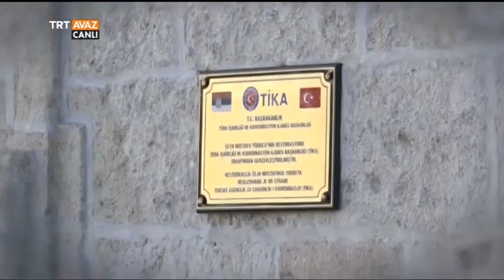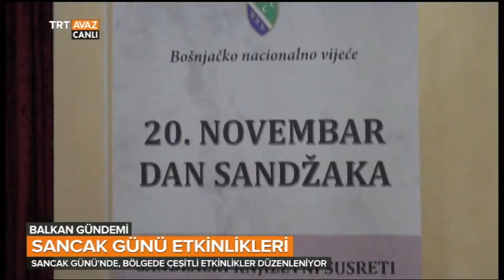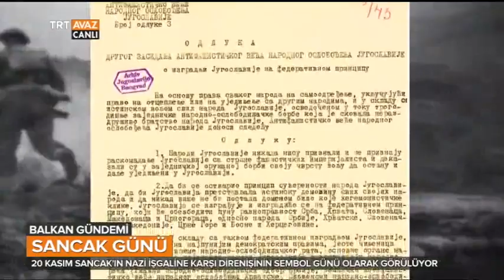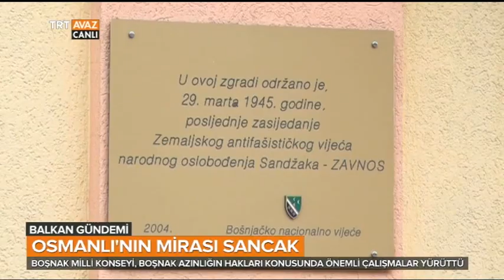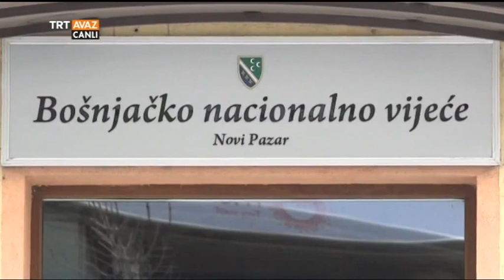Osmanlı Mirası Sancak'ı Konuştuk - Balkan Gündemi - TRT Avaz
Feridun Erdoğral'ın konuğu: AK Parti İstanbul Eski Milletvekili Hüseyin Kansu

Balkan Gündemi programımızın 23 Kasım 2016 tarihli yayınının tamamı...